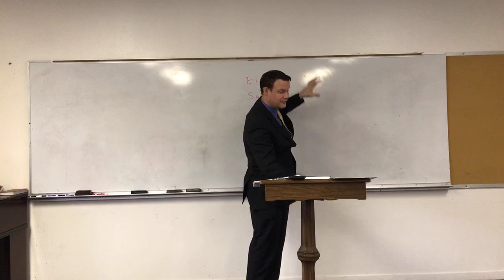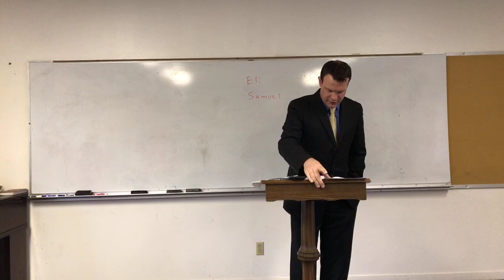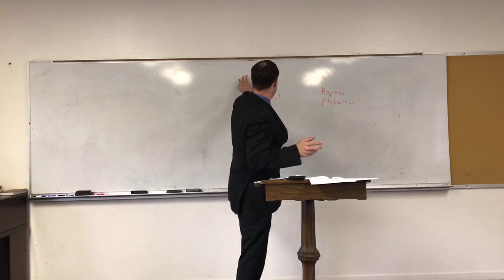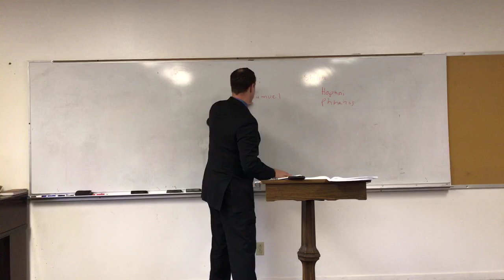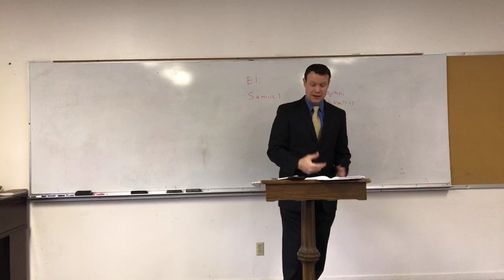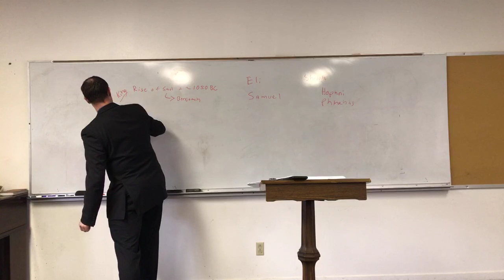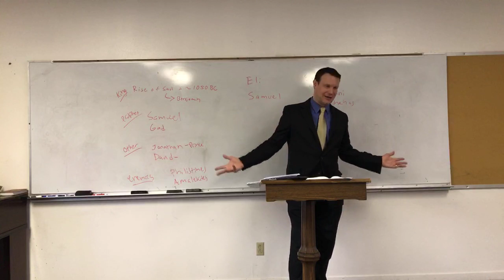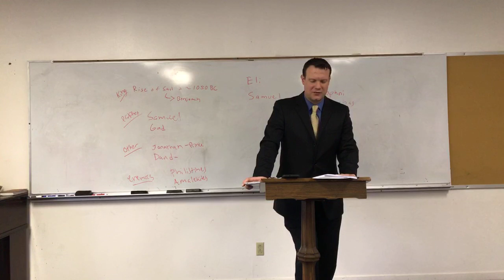Bible History: Rise of the United Kingdom